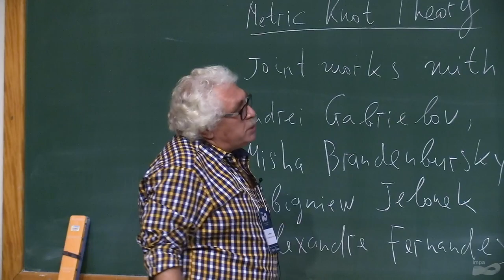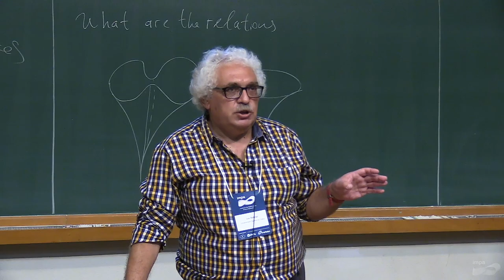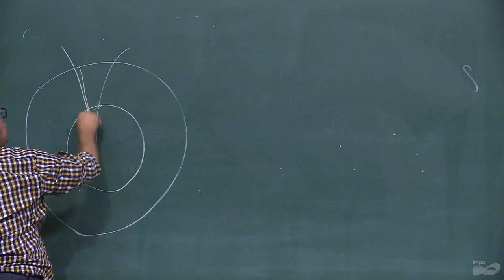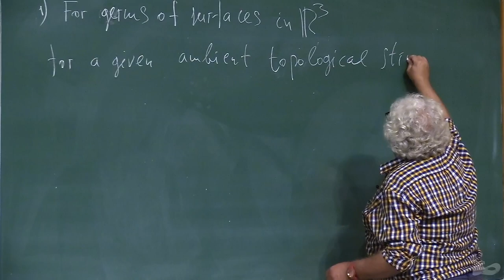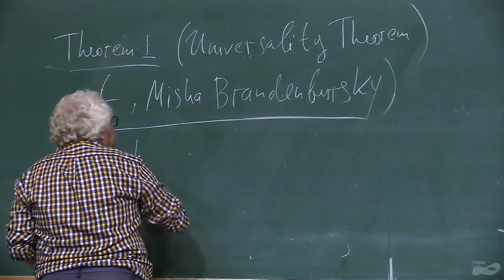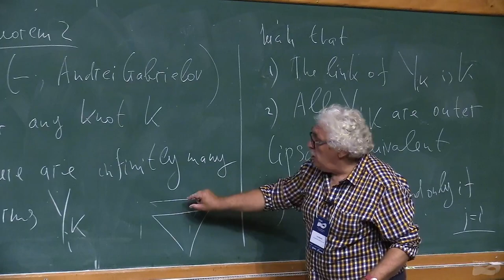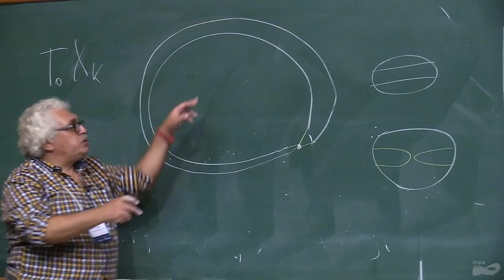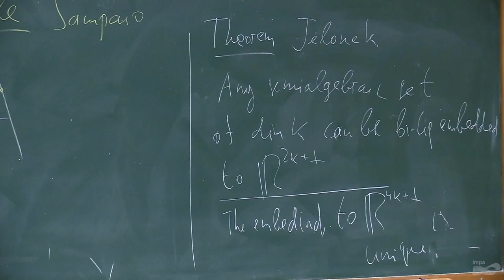A panorama on Singularities: Algebra, Geometry, Topology and Applications - Lev Birbrair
Speaker: Lev Birbrair (UFC) - First steps towards Lipschitz knot theory

Thematic Program on Singularities: Algebra, Geometry, Topology and Applications

Scientific Committee:
Alexandre Cesar Gurgel Fernandes (Universidade Federal do Ceará)
Carolina Araujo (Instituto de Matemática Pura e Aplicada)
Javier Fernandez de Bobadilla (Basque Center for Applied Mathematics)
Jean-Paul Brasselet (Centre national de la recherche scientifique)
José Seade Kuri (Universidad Autonoma de Mexico)
Lev Birbrair (Universidade Federal do Ceará)
Maria Aparecida Soares Ruas (Universidade de São Paulo/ São Carlos)
Marcelo José Saia (Universidade de São Paulo/ São Carlos)
Marcos Craizer (PUC-Rio)
Wolfgang Ebeling (Leibniz Universität Hannover)

Organizing Committee:
Carlos Humberto Soares Júnior (Universidade Federal do Piauí)
Eliris Cristina Rizziolli (Universidade Estadual Paulista/ Rio Claro)
Miriam da Silva Pereira (Universidade Federal da Paraíba)
Suely Lima (Instituto de Matemática Pura e Aplicada)